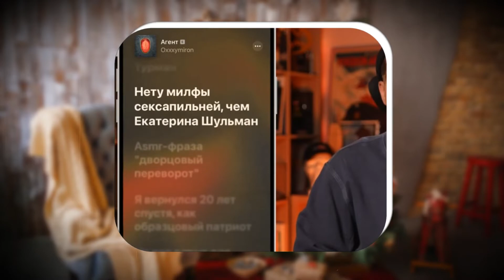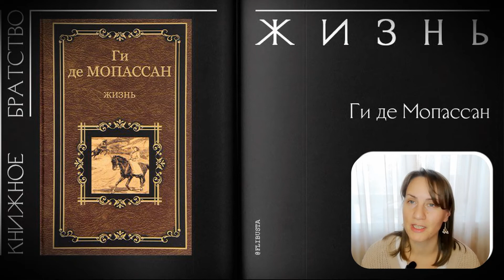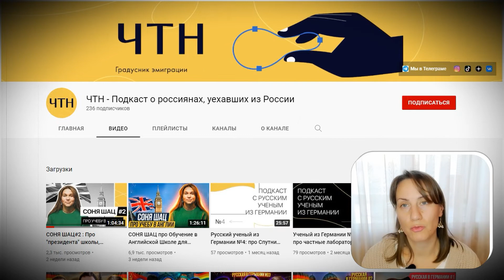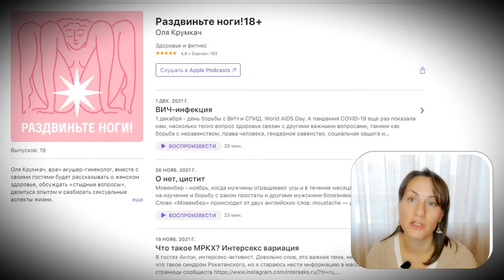ЧД / НЕНОВОСТИ / КЛАРА НОВИКОВА / ШУЛЬМАН МИЛФА / АНТОН ДОЛИН / МИСТЕР ФРИМЕН / ББГ / САТЬЯ / РОДЫ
Друзья, привет!
Это "Неновости "ЧД""
Добавляйте свои "неновости" в комментарии!

00:30 - Скажи Гордеевой / Клара Борисовна Новикова
07:45 - Екатерина Шульман - милфа?
08:50 - Нормальные люди / Антон Долин / Наконец-то про себя
12:51 - Даня Милохин & Илья Лагуенко / Башня / Утекай
13:28 - Эмпатия Манучи / Вадим Демчог
16:27 - Вечерняя Ургант / Прощание с Ниной Ургант
17:15 - Профессор Ханс-Вернер Гессманн
19:15 - Федеральный проект «Содействие занятости» в Угличе
20:08 - Правда и боль #1 / Старовойтов, Оганисян, Цечоев, Гайсанов
20:35 - ЧТН / Подкаст о россиянах, уехавших из России
21:08 - Руслан Белый на Дожде
21:31 - Сатья Дас
22:10 - Разговор с президентом о пытках и «Мемориале»
22:58 - Больше всех надо / Почему у нас роженица - не человек
26:21 - Бар в большом городе / Алексей Чумаков, Лариса Долина и Стас Ярушин

Visa Сбербанка – 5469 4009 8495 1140